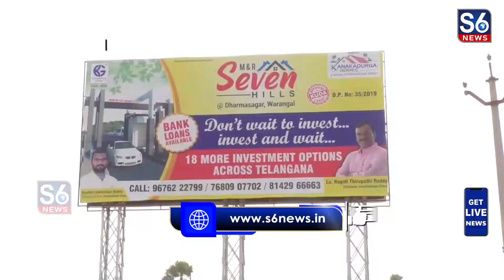చిన్నప్పటి నుండి కష్టాన్ని నమ్ముకునేవాడినని||కనకదుర్గ గ్రూప్స్ అధినేత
కష్టాన్ని నమ్ముకుంటే... విజయం అనూహ్యంగా సొంతమవుతుందని కనకదుర్గ గ్రూప్స్ అధినేత రాగిడి తిరుపతిరెడ్డి అంటున్నారు. నమ్మకం, విశ్వాసం ఎదుగుదలకు సంపూర్ణంగా సహకరిస్తాయని చెప్పారు. చిన్నప్పటి నుండి కష్టాన్ని నమ్ముకునేవాడినని ఒక ప్రముఖ చిట్ ఫండ్ కంపెనీలో కలెక్షన్ మేనేజర్ గా చేసి అంచెలు అంచెలుగా ఎదిగానని మనంమే ఒక వ్యవస్థగా ఏర్పడాలని దృఢ సంకల్పంతో కనకదుర్గ చిట్ ఫండ్ మొదలుపెట్టాను. కస్టమర్లను దేవుళ్లుగా భావించాను కాబట్టే ఈ రోజు తెలంగాణ రాష్ట్రవ్యాప్తంగా చిట్ ఫండ్ కంపెనీలను నడుపుతూ లక్షలాది కుటుంబాలకు ఉద్యోగ అవకాశాలు కల్పించి కనకదుర్గ అంటే ఒక నమ్మకం అని పేరు తెచ్చానన్నారు..కనకదుర్గ అనే బ్రాండ్ ని రియల్ ఎస్టేట్ రంగాల్లోకి తీసుకురావాలనే ఉద్దేశంతో రియల్ ఎస్టేట్ మార్కెటింగ్ లొకి వచ్చానని అంటున్న కనకదుర్గ గ్రూప్స్ అధినేత రాగిడి తిరుపతిరెడ్డితో మా వరంగల్ ప్రతినిధి   హరికృష్ణ ఫేస్ టూ ఫేస్..
S6 Media House is a 24 hour Telugu News Broadcasting Network, owned by ACHALA MEDIA TELEVISION Pvt Ltd. S6 News Network is committed to report news across Telangana and Andhra Pradesh through Live Updates which incorporate Entertainment, Breaking News, Sport News and Current Affairs.